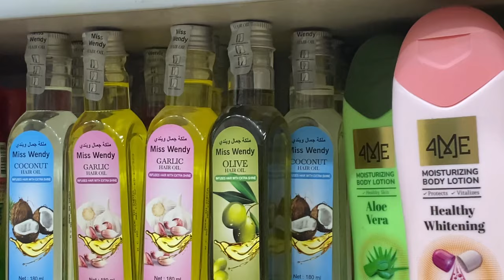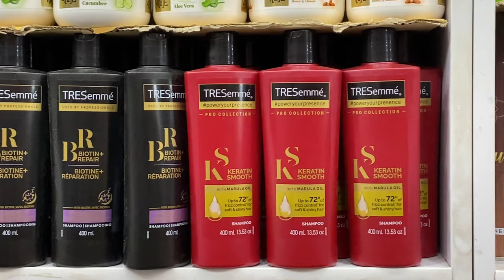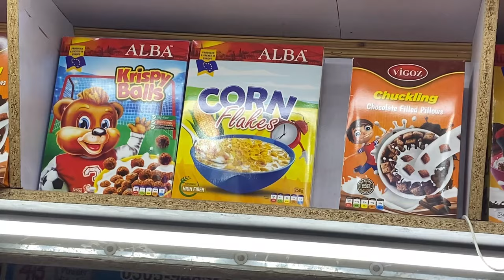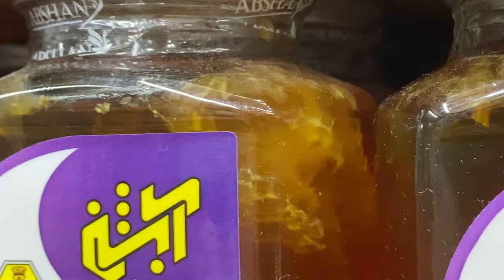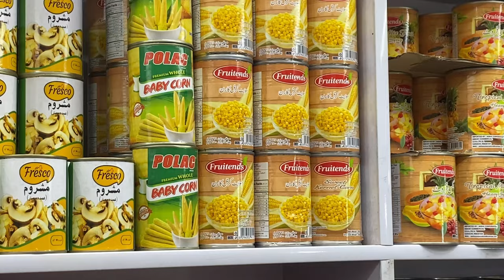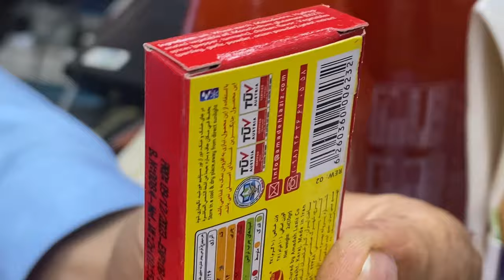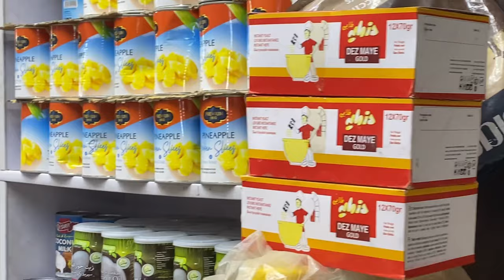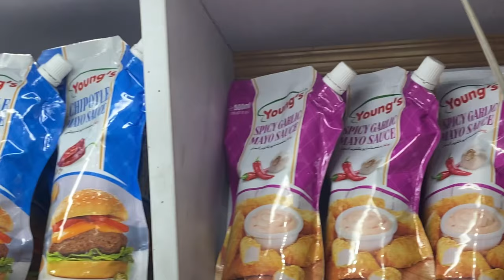Irani Products aik aur wholesale Shop mil gayi - Wholesale Shop in Rawalpindi